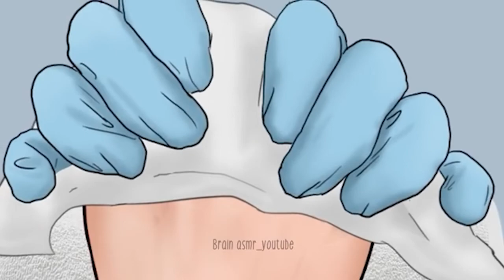edit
testing out editing software
 not my source material